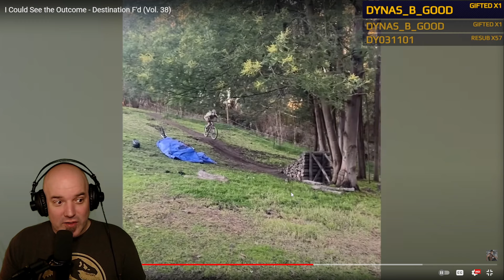OZZY MAN REVIEWS Destination F'd Vol 38 | DG REACTS to OZZYMAN REACTS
Oi Oi Oi!!! It's time for another watch party of Destination F'd from our favorite Australian Ozzy Man!